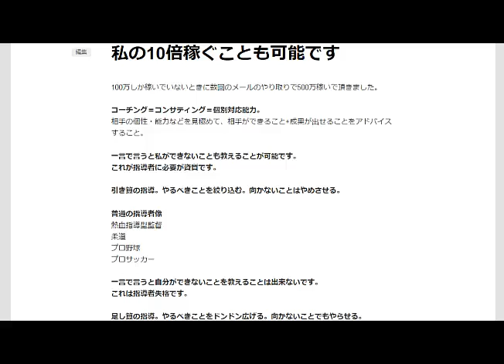これが指導者に必要な資質です amazon輸出サポート